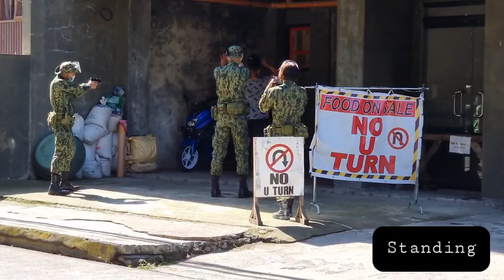Sample ARRESTING TECHNIQUES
This video is created only for the sake of presentation. They were not able to execute the proper Arresting Techniques. But, they were able to show how it should be done and only standing and kneeling positions are performed in this video.

Arresting Techniques are the ff:
Wall Search
Standing Search
Kneeling Search
Prone Search